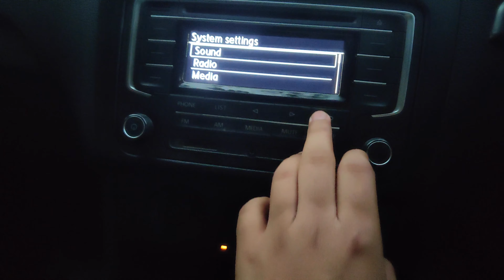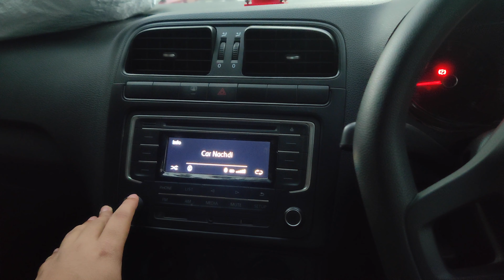Back after a long break.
Hi Guys. In This Vlog, I found Some New Features In My VW POLO.